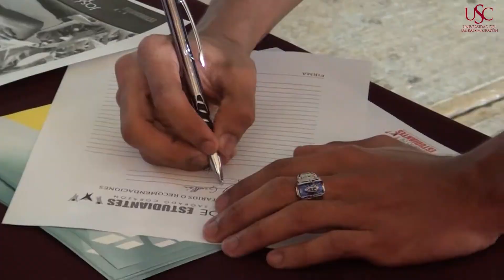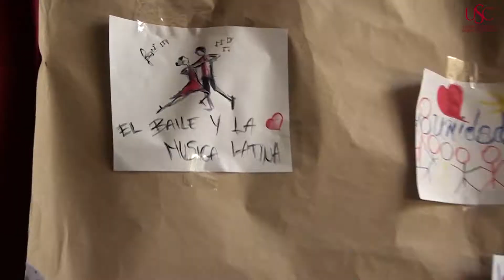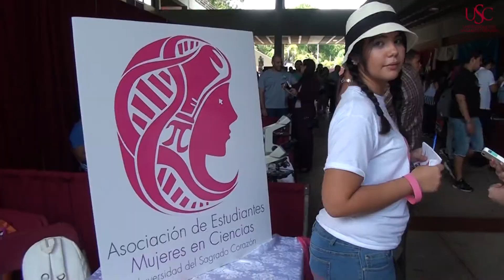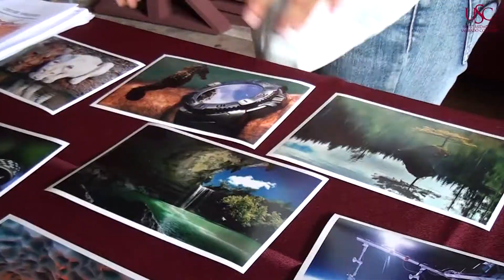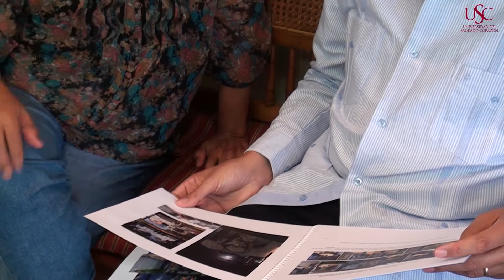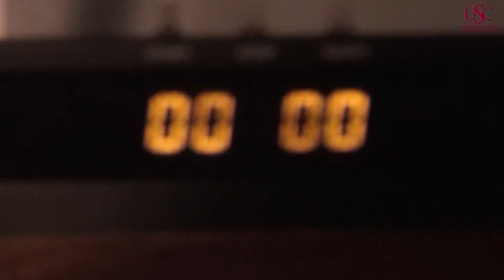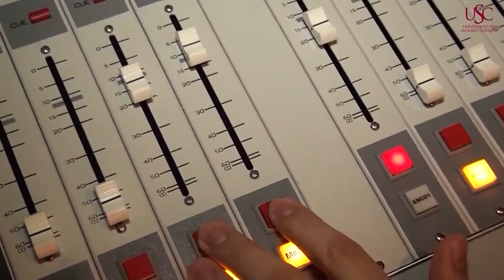Esta semana en Sagrado del 23 al 29 de septiembre de 2013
(3:11) Reportaje sobre la Feria de Asociaciones Estudiantiles;
(8:35) Entrevista a Maribel Torres, de Susan G. Komen;
(9:50) No me quieras;
(11:31) Entrevista a Marilyn Torrech;
(12:47) El sabor tiene nombre.